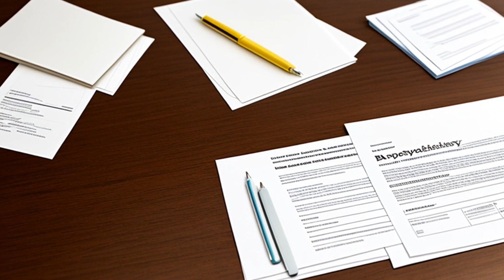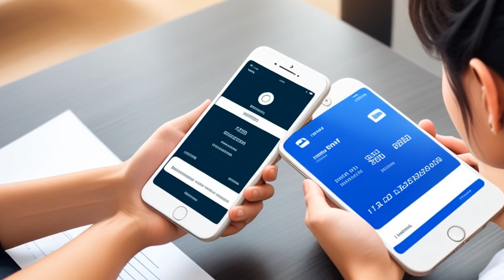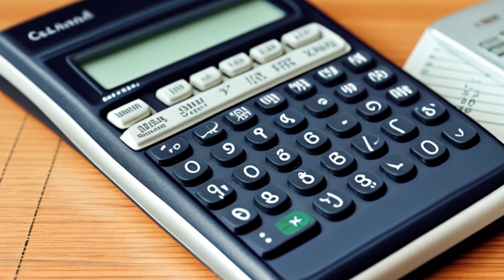In re Dana Corp. (2007) Overview | LSData Case Brief Video Summary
The court is deciding the worth of reclamation claims against Dana Corporation and its subsidiaries in bankruptcy. Debtors claim that the claims are worthless because of prior lien defense and repayment of the pre-petition debt using funds from the DIP facility. Reclamation claimants assert that the goods have been freed from the prior lien and the claims are valid. The court has set a brief schedule for the prior lien defense. The bankruptcy code allows a seller to reclaim goods sold in ordinary business to an insolvent debtor, subject to limitations.

In re Dana Corp. (2007)
367 B.R. 409